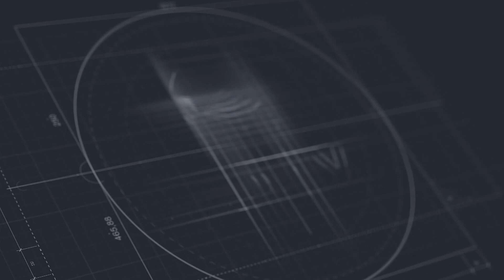Մեր մոտակայքում տեղակայված ադրբեջանցիները հիմնականում վարժ հայերեն են խոսում.Երասխի բնակիչ